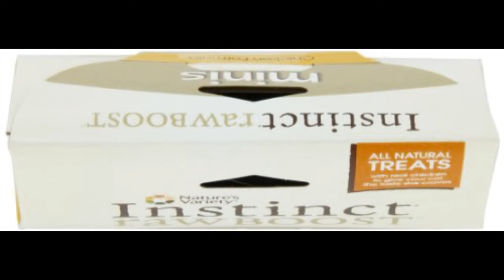Natures Variety Instinct Raw Boost Grain-Free Chicken Formula Freeze Dried Minis Cat Treats 2.25 oz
This video is about: Natures Variety Instinct Raw Boost Grain-Free Chicken Formula Freeze Dried Minis Cat Treats 2.25 oz Package.

Feel free to check the website and get latest items on heavy discount: